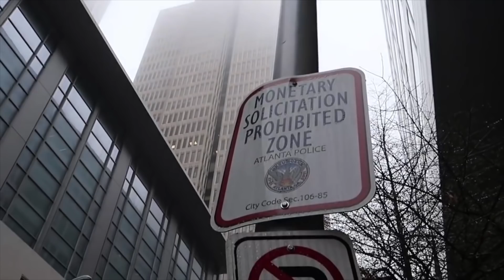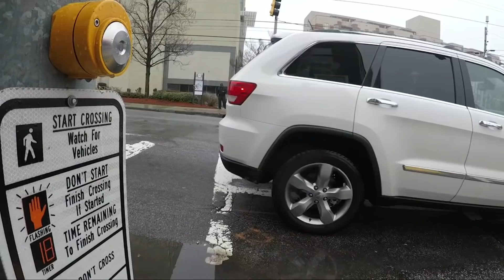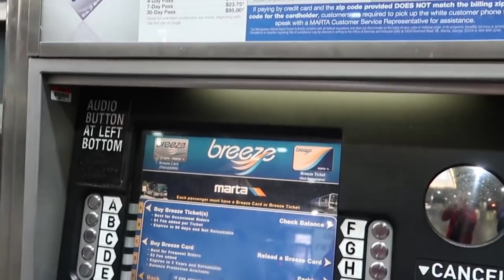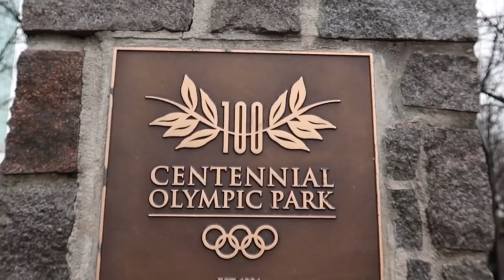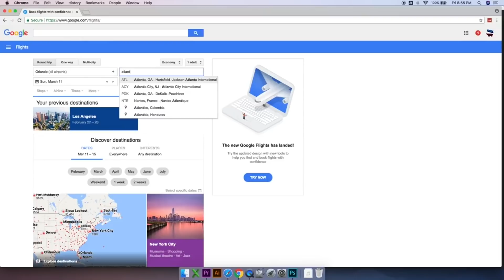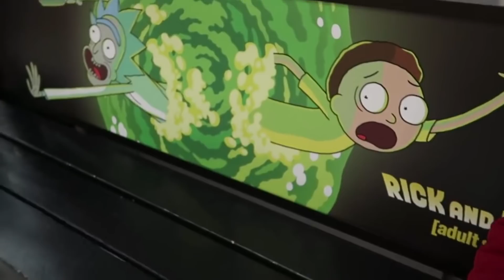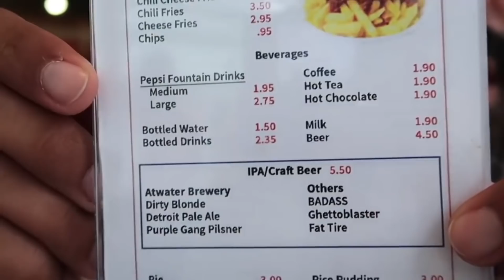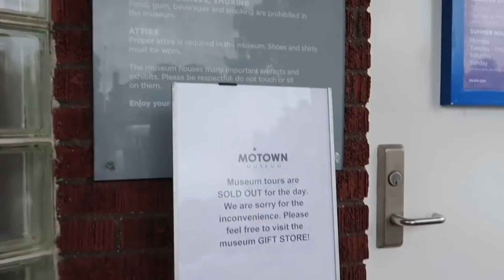CIDADE COM 33 MIL CASAS ABANDONADAS: Retrospectiva 2018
Continuando nossas viagens, hoje vamos comparar a nossa ida até Detroit x Atlanta. Será que a cidade esta abandonada nos EUA?